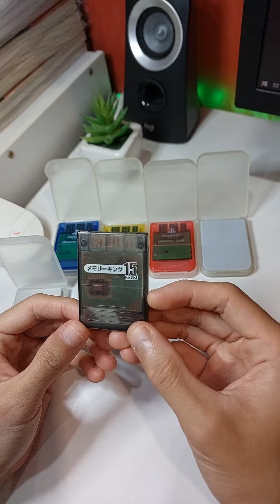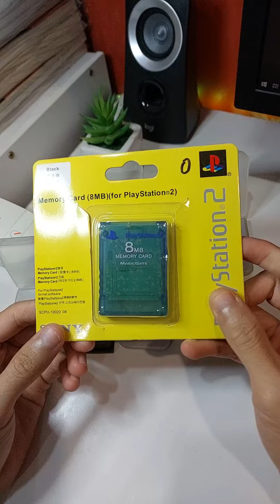My PS1 & PS2 Memory Card Collection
Watch Powkiddy Q90 Unboxing at link below / Tekan link ini untuk melihat nyah kotak Powkiddy Q90 :

Watch Kirby Super Star (SNES) Gameplay on Miyoo Mini at link below /Tekan link ini untuk melihat Kirby Super Star (SNES) Gameplay dekat Miyoo Mini :